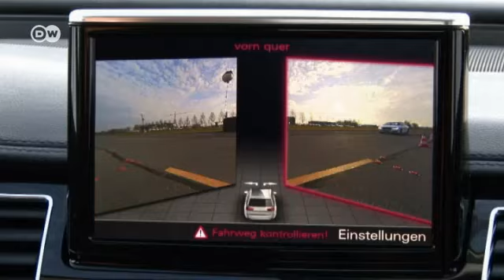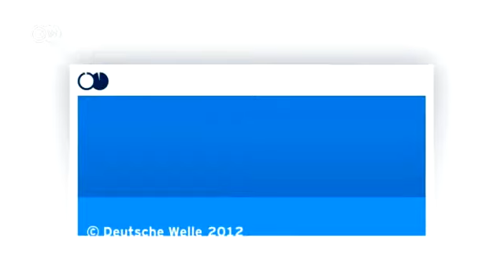Электронный помощник для Audi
Все больше автоконцернов разрабатывают для машин специальные системы помощи водителю. Например, это может быть автоматическая парковка или предупреждение об опасности. Один из лидеров в этой области - компания Audi. Другие видео DW на сайте или на канале DW (на русском) в YouTube